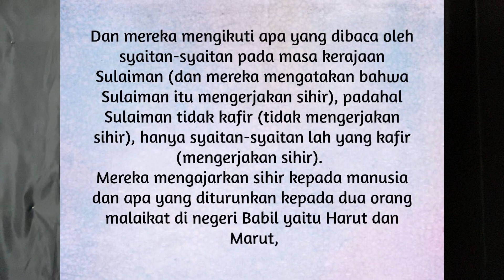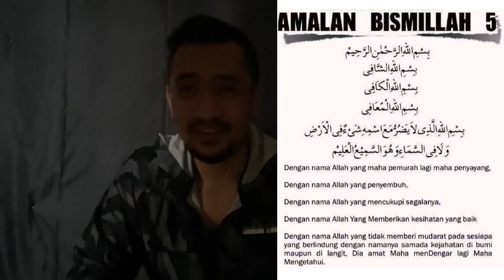Jungle Story: Sihir Kodok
Assalammualaikum

Saya kongsikan kisah misteri artis terkena sihir kodok/sihir katak puru yang seringkali menjadi tanda tanya dan artis tersebut telah meninggal dunia.

Amalan bacaan bismillah 5 menjadi pendinding dan juga bacaan bismillah 7 boleh digunakan untuk menghantar semula sihir dan segala bentuk macam termasuk doa nabi yunus juga boleb digunakan.

Dalam surah alBaqarah 102 juga telah menyatakan bahawa sihir telah wujud sekian lama. Kewujudannya amatlah ditakuti dalam kalangan kita tetapi tanpa izin Allah maka ia tidak akan menjadi.

In shaa Allah kita harus sentiasa beringat.